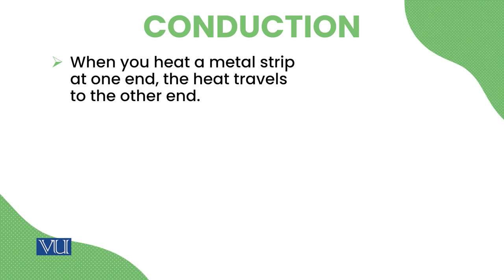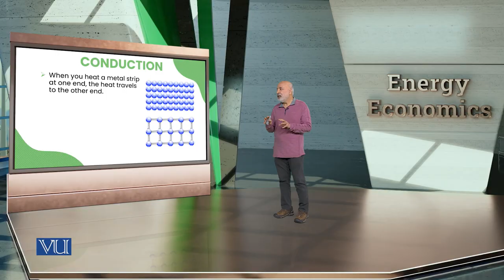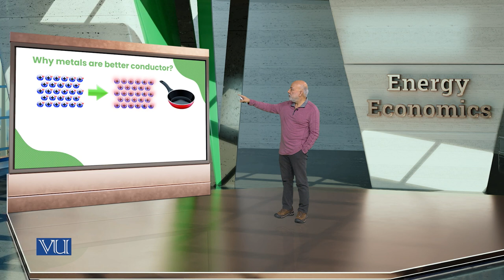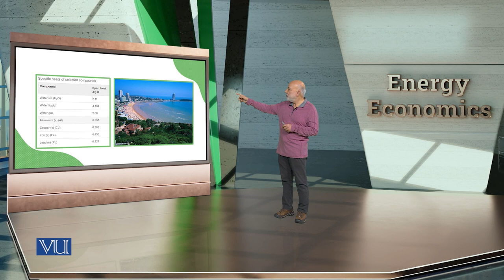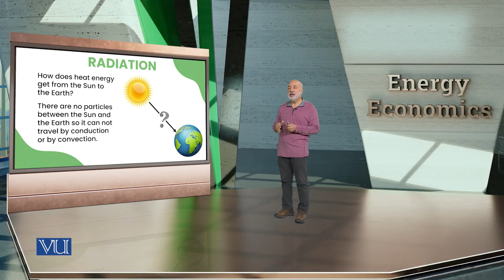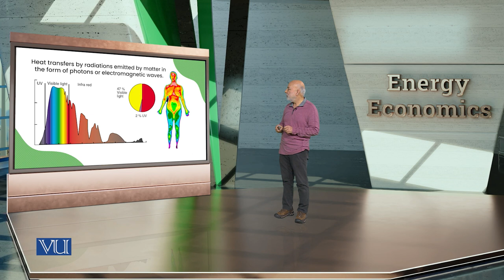Conduction, Convection, and Radiation | Energy Economics | ECO622_Topic126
Topic126: Conduction, Convection, and Radiation,
By Dr. Ismat Ullah Shah